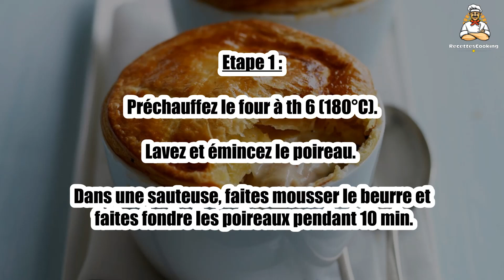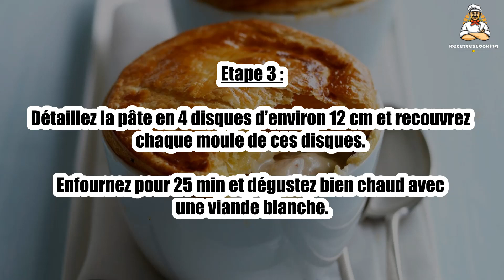🥧 Petite Tourte aux Blancs de Poireau – Un Plat Végétarien et Gourmand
La petite tourte aux blancs de poireau est un plat végétarien savoureux, où la douceur des poireaux se mêle à une pâte légère et fondante. 🥧🌿 Parfaite pour un dîner ou un déjeuner, cette recette simple ravira les amateurs de cuisine gourmande. Découvrez cette tourte savoureuse en suivant notre recette !